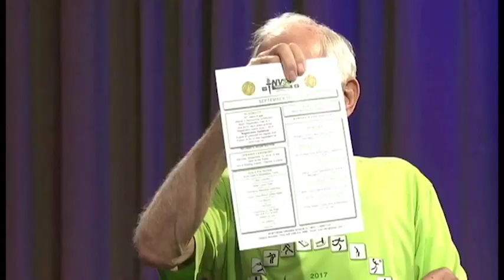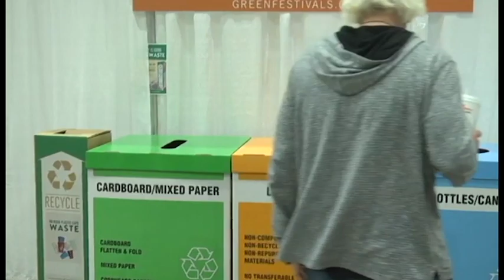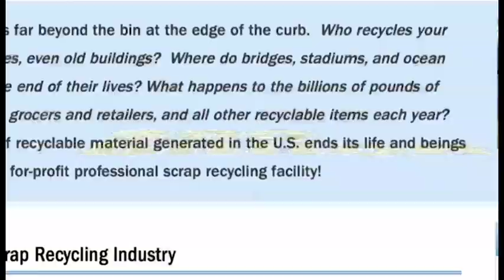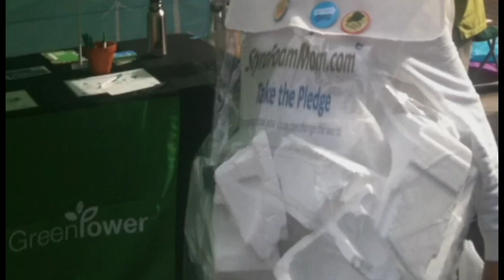NVSO 2018 with Dr. Charles Toftoy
Want to make your own interview?

Registration open for 2018 NVSO Senior Olympics. Miriam Gennari interviews Dr. Charles Toftoy about the Northern Virginia Senior Olympics. Opportunity for seniors in the region to participate in fun that challenges the mind and body.  Wii Bowling, Duplicate Bridge, Cribbage, Pickle Ball and much more. the games begin September 15,  2018-September 26th with 50 venues. Scholarships available! nvso.com. See you there:)